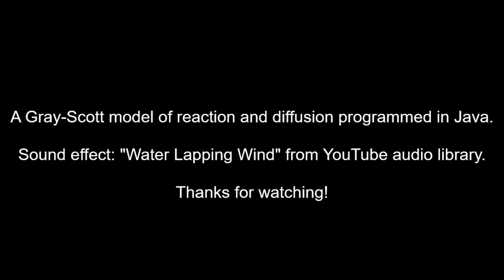Pale Blue Spirals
As you’ve probably seen in my descriptions by now, this is some output from a program I made to simulate chemical reactions.  I tweaked the output a bit, and I think this one has some...pale blue spirals! 🙂

If you'd like to read up about the Gray-Scott model, there are many great online resources and channels, including

Software and interactive demos:

Katharina Käfer and Mirjam Schulz (students of Professor Gros) project ), including an interactive demo!

Games:

Chaotic Edge’s channel ), showcasing footage from a Gray-Scott game in development!

More simulations:

Xenophorasp’s YouTube channel ) and others, which include many mind-blowing simulations!
Fybir_’s channel ), which has very cool discussions on simulating things!
Rajesh Singh’s very nice description of the model complete with sample code